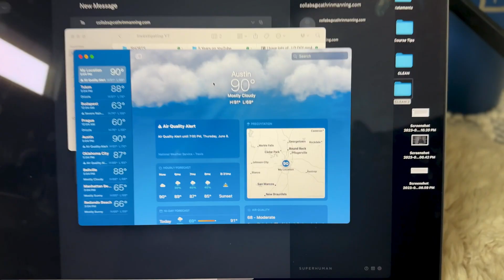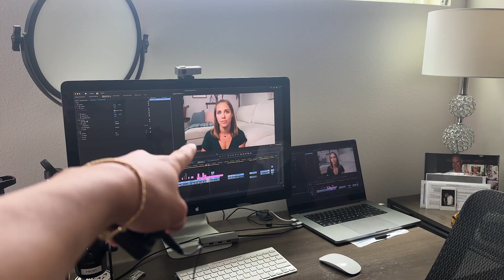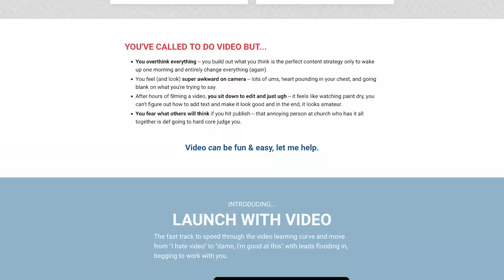Find Your YouTube Brand Message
Discover how to overcome doubts and start your YouTube journey. Gain clarity by taking action, finding your content direction, and unlocking your YouTube potential. Begin creating and find your unique path on YouTube.

// HUMAN DESIGN RESOURCES

MY GO-TO EQUIPMENT FOR ALL MY VIDEOS:

Lights (professional grade)
Audio Recorder
Lavalier Microphone
Shotgun Mic
Camera Bag
Gorilla Pod
Hard Drive Recommendation

WANT THE FAST TRACK TO VIDEO SUCCESS?

START HERE:
This is HANDS DOWN my best training yet. It gives you both the big picture and small action steps required to succeed in using video genuinely make money online -- whether that's selling current products or services or launching new ones.

Watch this binge-able 15 minute series to discover which topics to start with, how to grow your follower count and attract raving fans with each video and how to structure your scripts so people actually watch!

JOIN MY SIGNATURE PROGRAM

An online community and self-paced online program that outlines the fastest way to produce videos that grow your online authority and set you up to sell scalable online products -- think courses and memberships!